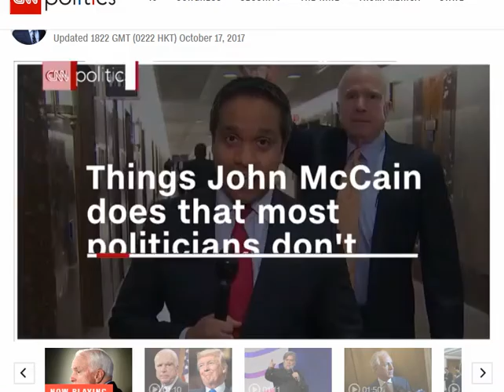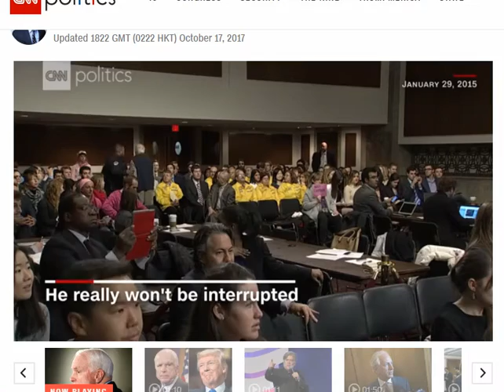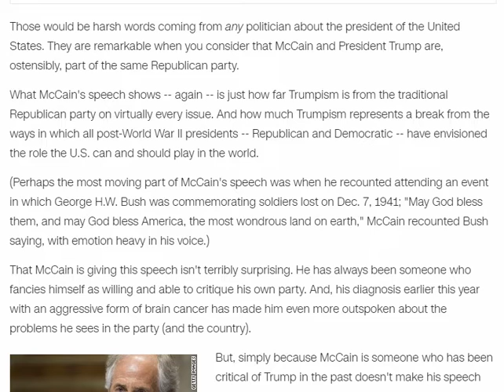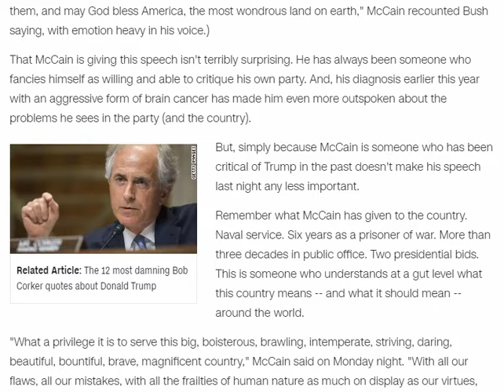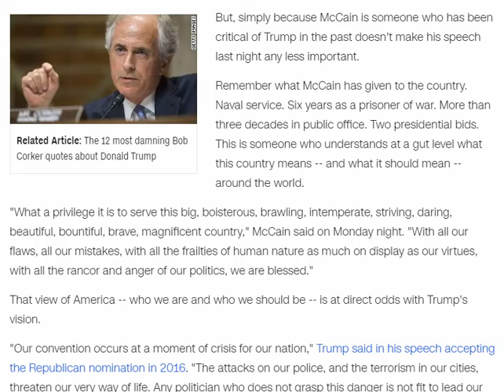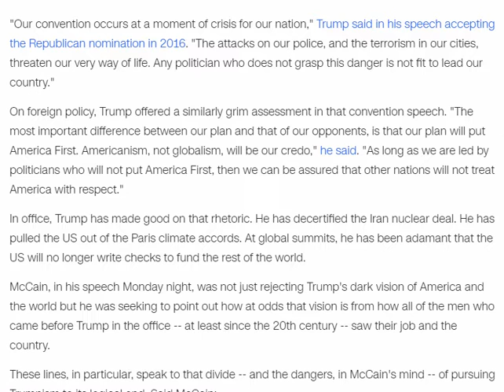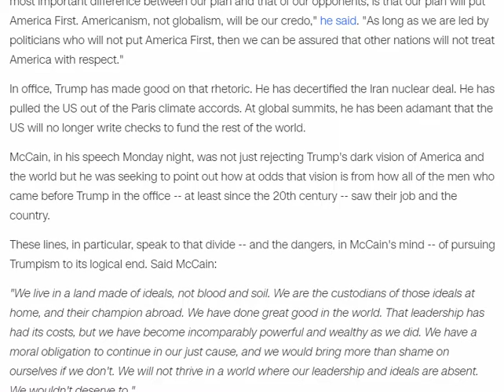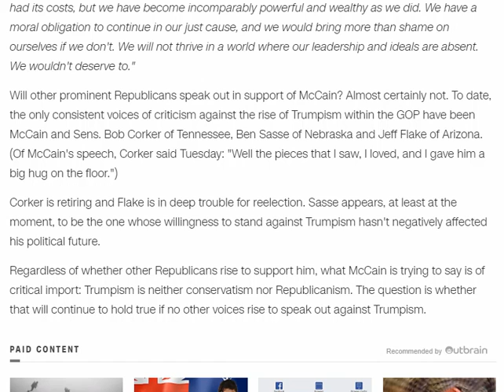John McCain just delivered a total and complete takedown of Trumpism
Welcome everyone to the BCA News channel. Channel updates the hot news in 24h.